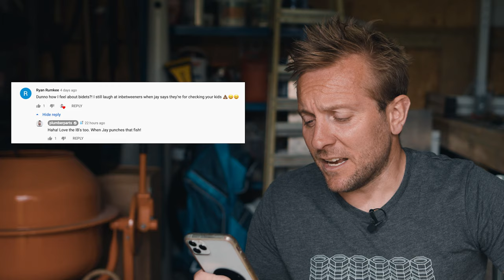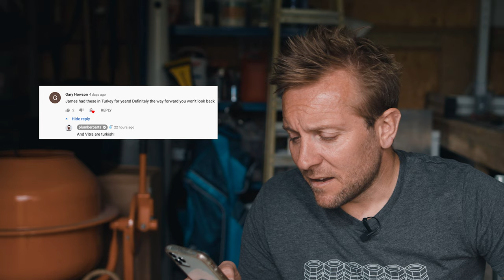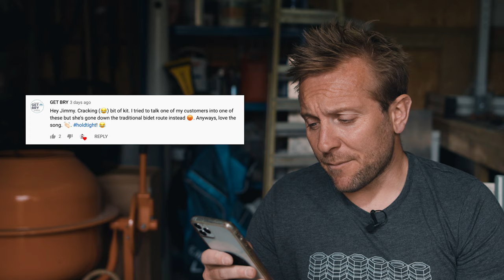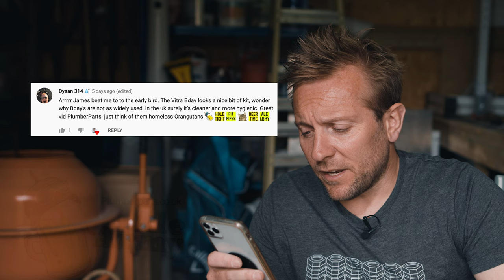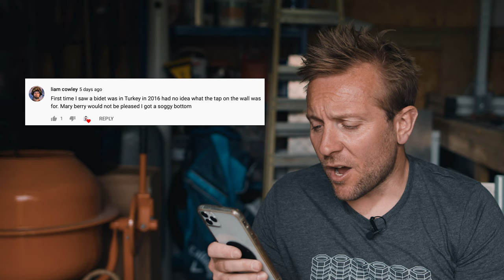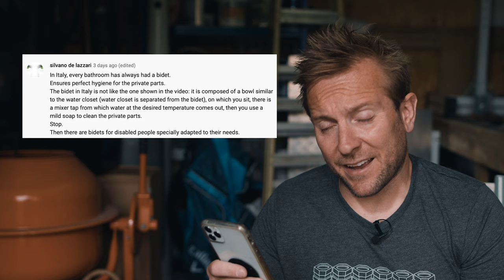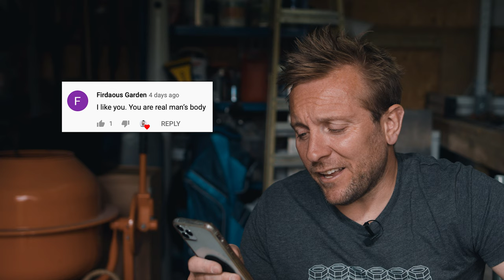PLUMBING ADVICE COMMENTS - Episode 5 - Bidets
Plumbing advice, ask the plumber questions answered and more in this weeks Plumbing Advice and Comments video!

I address your comments from the bidet install video I did of the vitra aquacare toilet bidet. I hope I helped you out in that video!